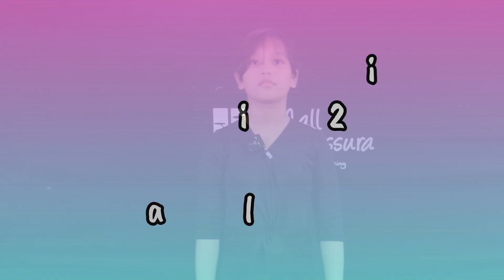Syadina | indonesian model festival | katagori usia 7 - 12 Thn | mall